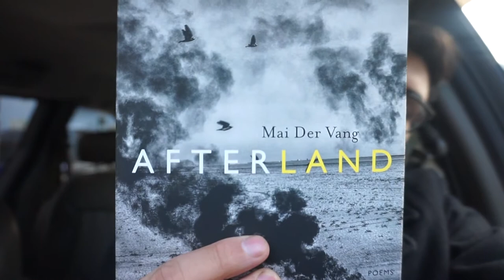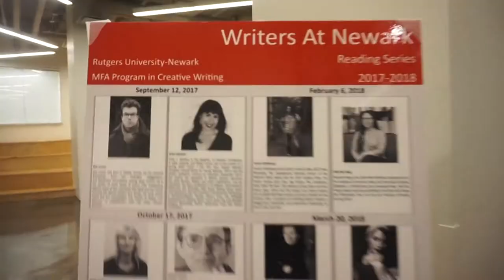Life as a Poet Vlog 3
Welcome to my third installment of my Life as a Poet Vlog that takes place at Rutgers- University Newark. I recorded different parts of a reading with powerhouse writers, Mai Der Vang (poet) and Colson Whitehead (fiction.)

I also recorded some of the Q&A where they talk social responsibility and musings.

I ALSO OFFER MORE CONTENT

T-shirts! Bags! Coffee Mugs!

Good poetry reads here and I am always adding!